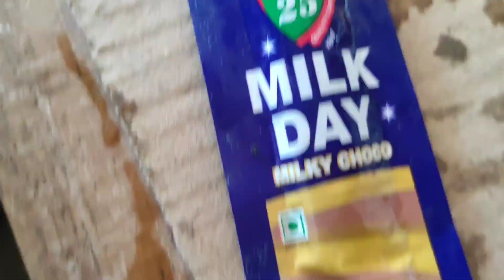many chocolates candy 🍭🍬🍭🍬shop vlog chocolateday chocolate train 🚃🚂🚃🚂